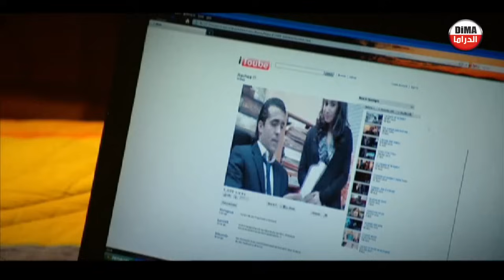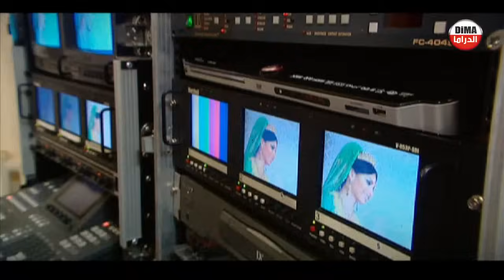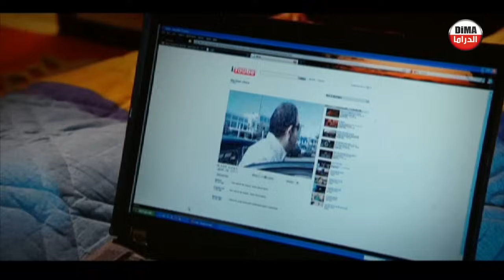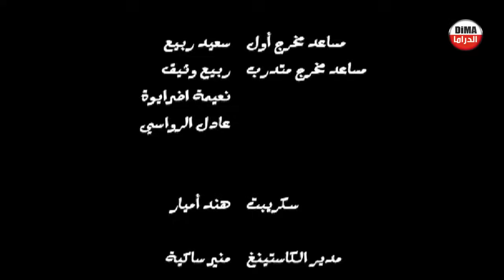Film Hadi wa toba HD فيلم مغربي هادي و التوبة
فيلم مغربي هادي و التوبة